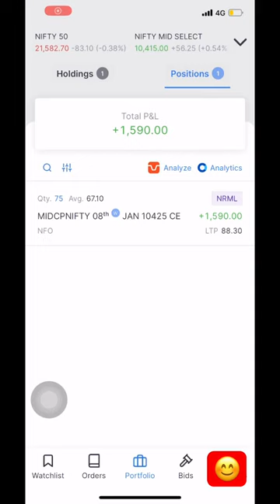Nifty mid cap trade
NIFTY LIVE 15 sept 2023

TRADING INTRADAY
NIFTY OPTION BUY
aai tak live
adar poonawalla
aghori indian idol
ajay raipuriya
american news live
baby dance
bahubali 2 picture
best broker for trading in india
best cooler
big boob
bihari boy
bitcoin trading for beginners
bollinger bands support and resist...
cable chest press
dada full movie hindi dubbed
di car
emo robot
ff pc tips and tricks
form 16b in groww app
g 20 H4 delhi
garlic bread recipe
ghanshyam tech
how to know connected wifi pass...
josh talks trading
kantara
lalli to londa firda
live trading
manoj dey vlogs
mcx exposed
mozo night club
mutual funds for beginners
naviot brar
new trader help
nifty 100 kya hai
nifty 50 me paise kaise lagaye
one hand push up
optional trading
power of stocks
prabhat trading service
prakash gaba trading gyan
punjabi thali
rajinikanth new movie jailer full hd
royal enfield continental gt 650 ne...
saregama carvaan medley
scalping tutorial
shiba inu coin news today
shoaib akhtar interview
sidequest
south indian movies
stock burner
stock burner official
tata tiago 2023 model
the big bull full movie in hindi
thivim railway station
thivim railway station
tomorrow market prediction
trader controversy
trident share latest news
urja global
vlog
facts in hindi
hemanta biswas sharma
sad song
chandigarh university
facts in hindi
920 summit dinner
hemanta biswas sharma
hindi video
ialdi hato waha se
jawan review
nayab midha
neeraj bawana peshi
sad song
sad song
sherlock holmes
sigma song slowed reverb
slowed and reverb sad songs
sonam baiwa
ustad bismillah khan
entertainment ki rat housefull
vijay antony status
Game wala game
Hindi picture
bhola mere bagad bam bam
vijay antony status

big bull full movie
bmw vs supra mk4
frontage
goldmines
live trading
movie
nifty prediction
share market by khan sir
goldmines
live trading
movie
nifty prediction
standup
viduthalai trailer
vijay antony status

ashok saraf comedy scenes
asim riaz on elvish yadav
best buy sell indicator tradingvien
boat airdopes 161
daman prediction
entertainment ki raat housefull
finnifty expiry
frontpage
goldmines
hdfc amc share latest news
how dangerous is ai
how to play minecraft
india pakistan match live
iPhone 13
jawan collection
keratin
movie
national institute of open schooling
nifty prediction
qutex trade
sanjiv bhasin today
scrambler 400 x
share market
share market call put hindi
sharekhan trading demo
south new movie 2023 hindi dubbed
standup
stock market books in hindi
strategy
surapura dada bholad
tomorrow market
trader
trading
trading app
trent boult bowling status
viduthalai trailer
vijay antony status
virtus gt top speed
wade wafa pe tu karle vakeen full s..
yada yada hi dharmasya ringtone
zee business
NIFTY EXPIRY DAY TRADE
EXPIRY PROFIT BOOKING
NIFTY CALL BUY EXPIRY
NIFTY PUT BUY EXPIRY DAY

anda curry
ashish chanchlani
bank nifty me trading kaise kare
bezubaan song
bolenath songs
building design
crime patrol 2023
dance
food shorts
forex trading
haye rama yeh kya hua
helicopter price in india
home decorating ideas
how to be pro in bgmi
how to make boba
jailer trailer
ialdi waha se hato
io financial services share price
joe rogan
kaalkoot web series scenes

manisha rani song
mardana sasur voovi trailer part 2
market live today
moto 962 5g
mrewards app se paise kaise kamave
new hollywood movies in hindi dubbed f..

pakistan lost match
pranjal kamra
price action trading strategies
rock vs batista
sadguru speeches in hindi
sai tea movie in hindi dubbed

sexuality women
seXy
shaheen afridi marriage video
share market investor
shopping from zudio
sivakumarin sabadham full movie in hindi... 1
sivakumarin sabadham full movie in hindi.
solar panel cost
surva namaskar yoga
the big bull full movie
tomar barir samne dive amar moron jatra
trading classes

battery ko charge kaise karen
jubin garage songs
monday market prediction
sharab peete peete jiske hath kapte ho